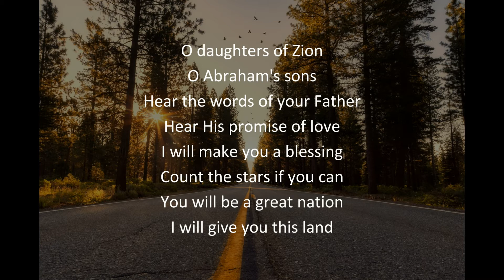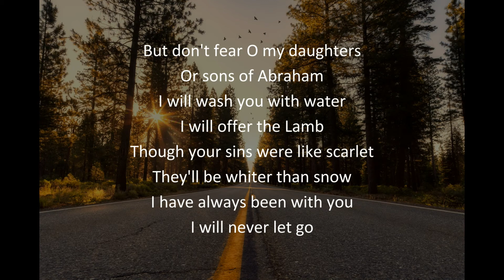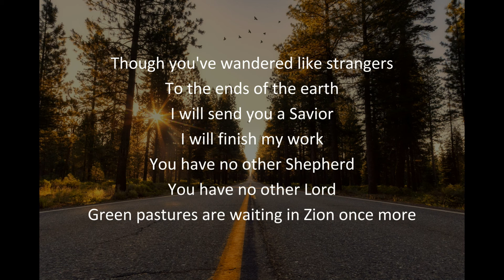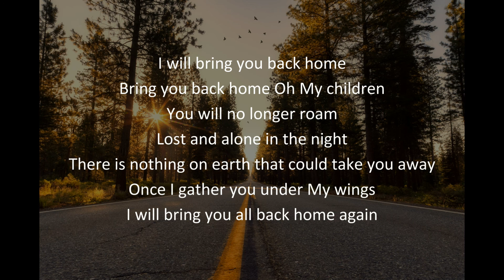I Will Bring You Back Home - Bro Andrew & ELT Congregation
Eveningh Light Tabernacle